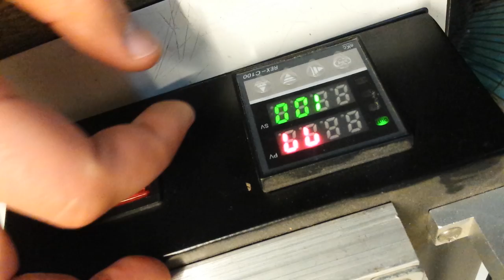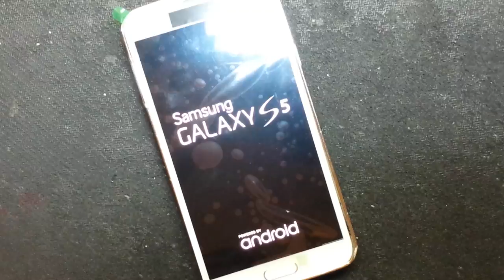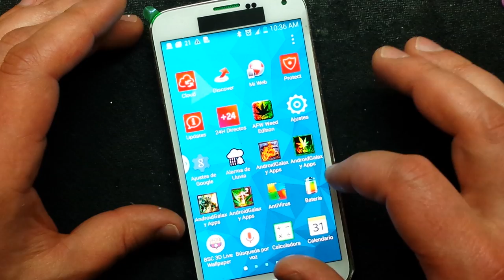Samsung GALAXY S5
Операционная система: Android 4.4.2 (Kitkat), интерфейс
Процессор: четырехъядерный Qualcomm Snapdragon 801 с тактовой частотой 2,5 ГГц
Память: 16/32 ГБ, 2 ГБ ОЗУ, поддержка карт памяти microSD (до 64 ГБ)